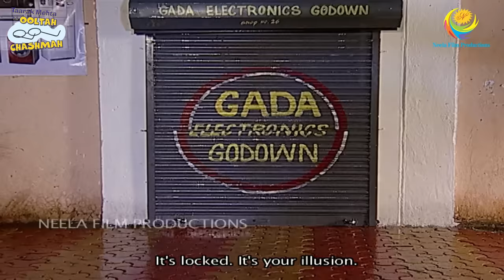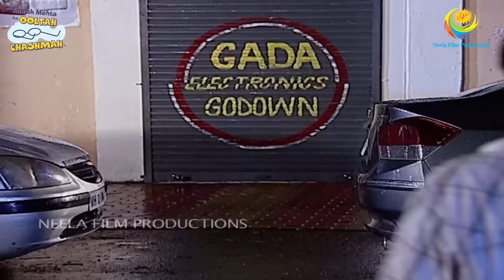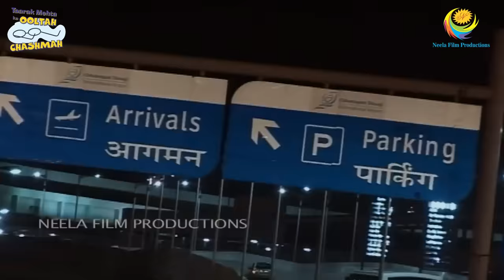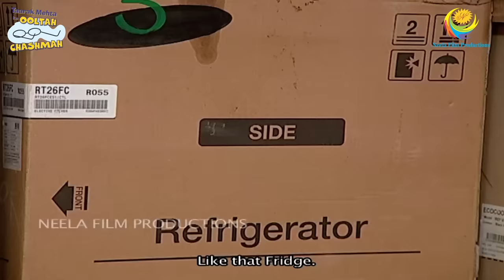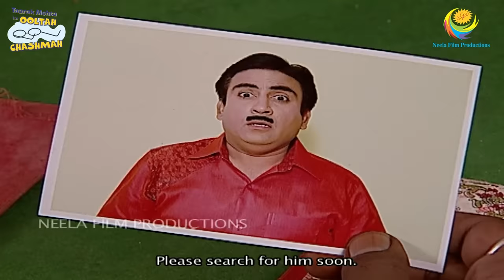GODOWN MEIN GUSSA CHOR! I FULL MOVIE I Taarak Mehta Ka Ooltah Chashmah | तारक मेहता का उल्टा चश्मा